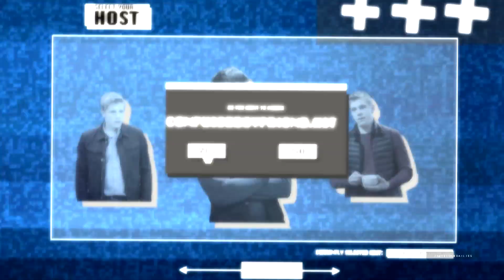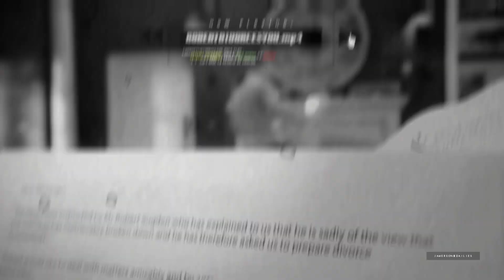► Robron | Professional ˢᵉᶜʳᵉᵗ ˢᵃⁿᵗᵃ ᶠᵒʳ ʰᶦᵈᵈᵉⁿᵈᵉˢᶦʳᵉ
[ HD ` read (its a long one 'aight) ]

yeeHAWWW YA'LL. Okay so a back story, because I know you'll be thinking: what the fuck, this is a secret santa? SO, QueerAlliance did their secret santa event. I did my own secret santa, then someone the number of people wasn't counted properly, so we had one extra later on, and I volunteered to help and do that one (which was my second one I did!) But then Jinner's computer was being a textbook definition of an ass, so she couldn't get her done-SO THEN I CAME IN AGAIN. I did actually plan for this to be done for just after Christmas but so MUCH HAPPENED. I was so angry/mad with Robron/the show/Ryan for leaving, then I mellowed and wanted edit my heart out to em, then I got uninspired by my theme/song, THEN I GOT ILL WHEN I WAS INSPIRED, AND WAS BED BOUND FOR A WEEK...I came back to it-THEN MY DAD'S B-DAY WAS AROUND THE CORNER SO I WENT BACK TO MASH A VIDEO UP FOR THAT. Then I finally got time to come back to this. As you can see, there has been many twists and turns in this gjkhfbghjd-HOWEVER, it is now here and Im super happy with it!

Ok so for the theme/story - In this AU plane of existence, all of Emmerdale's cast are robotic systems, they have interfaces, host skins, virus systems, etc, everything that a computer would have. Lachlan, the scab at the beginning gives it to Robert, then this virus host is seeking its next target, aka Aaron as Robert is together with him, makes sense. So he is trying all he can to pass the virus across, but Aaron's anti-virus system is negating him, and the ACTUAL Robert system underneath is fighting back to prevent this virus from hurting Aaron (TRU LOVE MAN) so the virus is trying to subjugate Robert as a system, and also pass his virus across. He finally shuts Robert down, but other barriers block him, until he finally latches onto Aaron, and then again the virus repeats the process.

There was SO MANY little effects/movements/animations that I did on this and honestly watching it through you can easily miss so much gkjndfgd. There is even some manip scenes in here which I have to say I'M SO PROUD OF? I debated letting ya'll know which ones, but then I thought "if people can't tell what is a manip scene, then thats good right?" So I'll leave you all to figure them out for yourself ;)

A SHOUTOUT TO MY LLAMA GALS, FOR PUTTING UP WITH ME TORTURING YOU WITH BETA SCREENCAPS FOR THE PAST THREE MONTHS, YA'LL THE REAL MVPS OK.

And also, a very, very, very *insert Alaska at the Michelle Visage roast awards, but replace long with very, here* belated, Happy Christmas Craig! You knew this was coming, but YAS I STILL HOPE YOU ENJOY IT MA DUDE!!!

Despite everything, I will love my boys till the day I die ok, even if Ryan left (U HAVE FORSAKEN ME U BEAUTIFUL BLOND BITCH).

Ciao o/

song: Professional
artist: SAMAHTA
footage: Emmerdale (Robron)
program: Sony Vegas pro 12.0 / After effects 2020